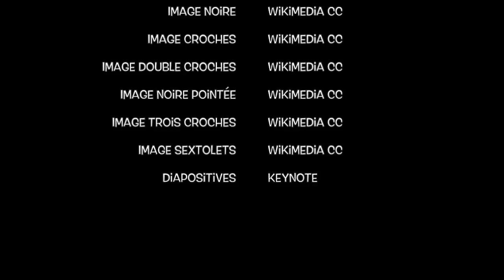Binaire ou ternaire ?